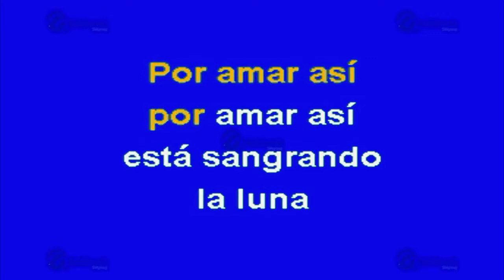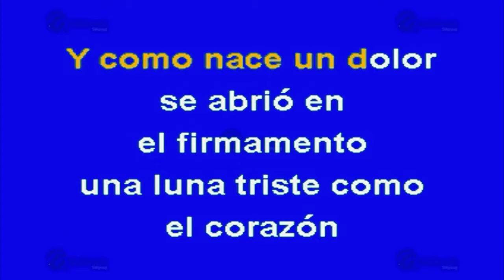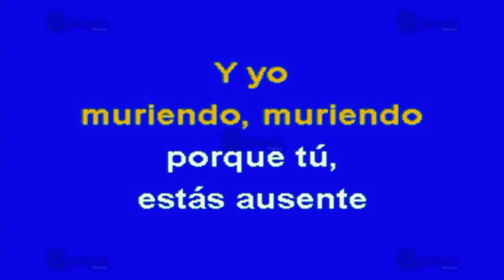Por Amarte Así - Multikaraoke ► Éxito De Julio Preciado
Canción: Por Amarte Así
(Solo Como Referencia)
Fue Éxito De: Julio Preciado

Clave Del Disco: OKE-0050
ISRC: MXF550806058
Copyright: Multimusic S. A. de C. V.